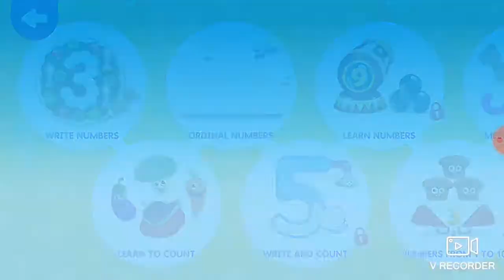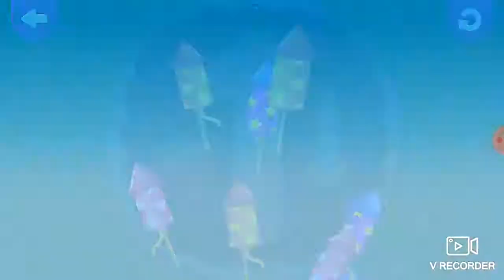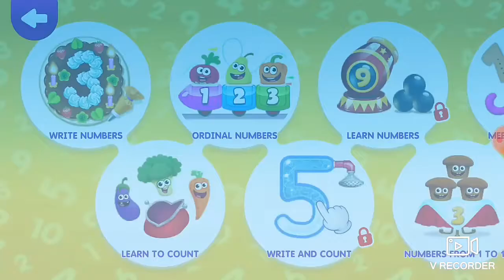Funny Foods 3 _ Learn Colors Numbers Shapes Sizes For Toddlers&preschooler#1 _Kids Toy's